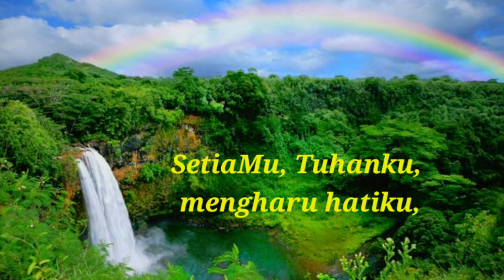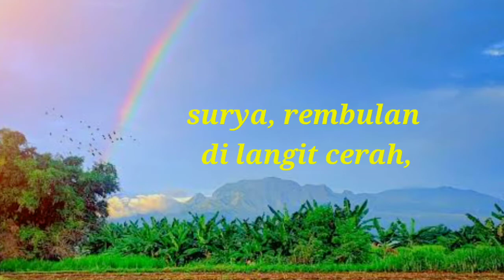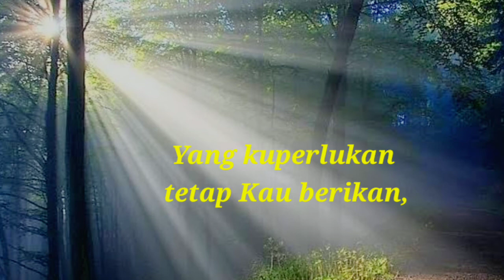PKJ 138 : 1+2 / NKB34 SetiaMu, Tuhanku, Tiada Bertara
PKJ 138 : 1+2 / NKB 34
SetiaMu, Tuhanku, Tiada Bertara
Syair: Great Is Thy Faithfulness, Thomas O, Chisholm, 1923,
Terjemahan: E. L. Pohan, +/- 1976/Yamuger, 1982,

di kala suka, di saat gelap.
KasihMu, Allahku, tidak berubah,
Kaulah Pelindung abadi, tetap.

Refrein:
SetiaMu, Tuhanku, mengharu hatiku,
setiap pagi bertambah jelas.
Yang kuperlukan tetap Kau berikan,
sehingga akupun puas lelas *).

Musim bertanam dan musim tuaian,
surya, rembulan di langit cerah,
bersama alam memuji, bersaksi
tentang setiaMu tak bercela.

Vokal  : Rina Djohari
              Yohames M

Lagu untuk ibadah Live Streaming
@GKI Gading Indah